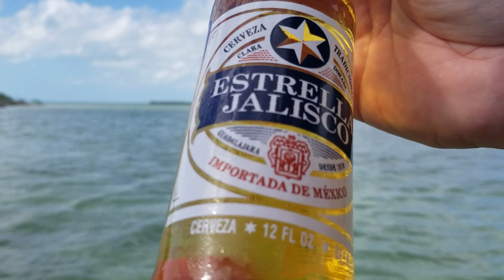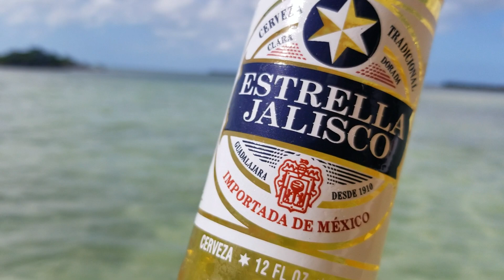Estrella Jalisco Beer Review